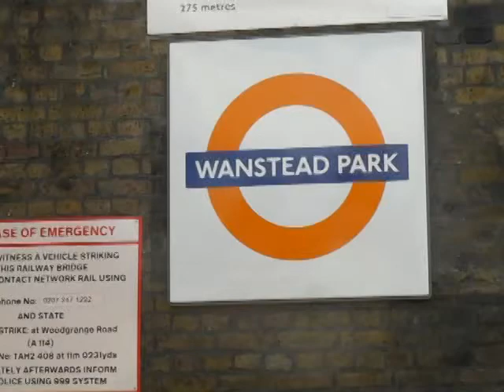Cameracrane London.mpg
Werkowicz Camera Crane London in action